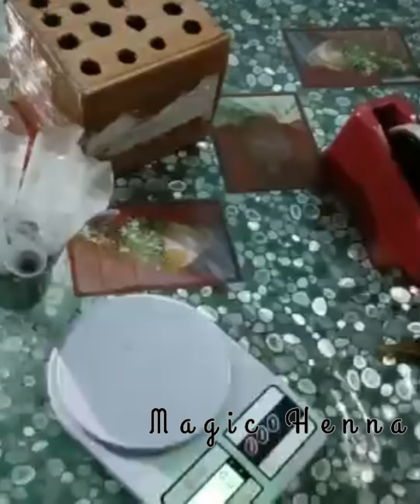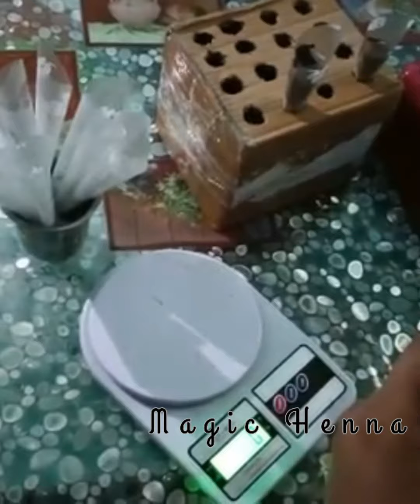How to make organic Henna at home|organic Henna recipe| Henna magic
Hi friend's
                   In this video iam going to show you how to make organic Henna at home

         Ingredients:-
         1) rajasthani henna powder 100gm
          2)Eucalyptus oil 30 ml
           3) sugar 2 tps
           4)water 250ml

I have
          Organic Henna cones
          Dark Red Nail cones
          Black henna (Halal)
          Mehandi sticker
                         (handmade stencil)
           Sealand spray(Orange, Lemon, Rose)